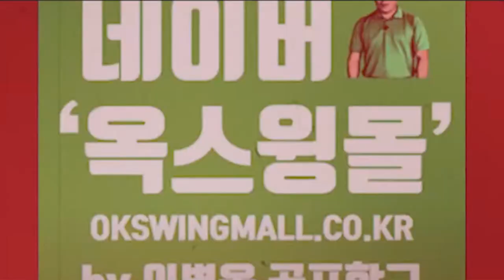연습장 갈 때, 가방 이렇게 메야 쫌 멋져요!(ㄱㅈ나요!)!(한/E/中/日)[OKtugy 3M Curry~esson]Looks Cool, Carry Bag Like This!